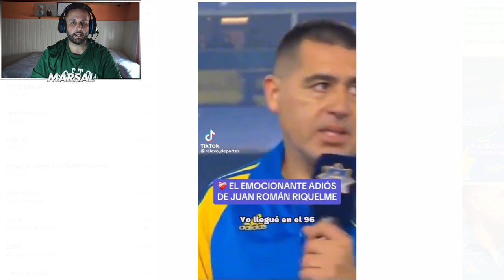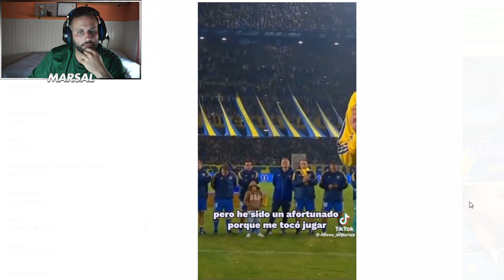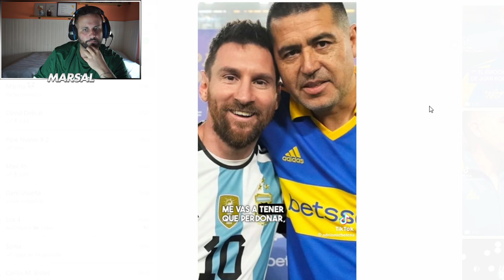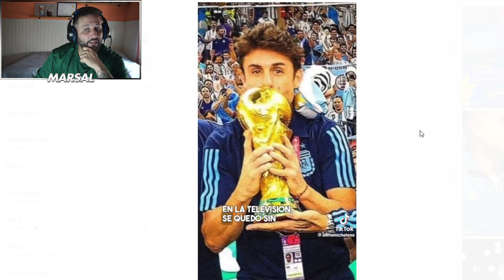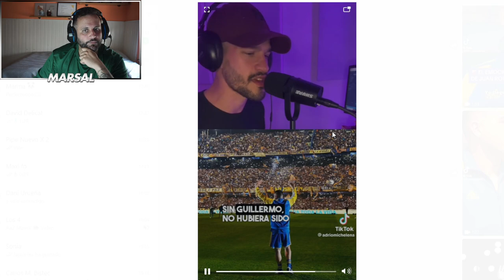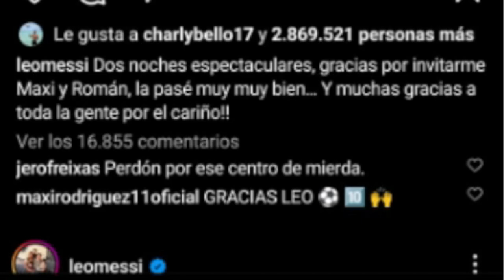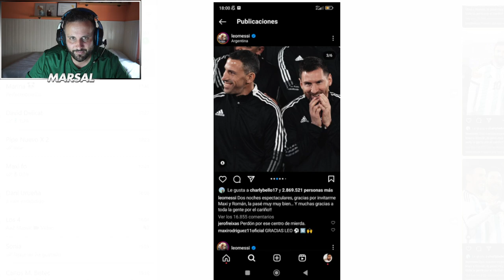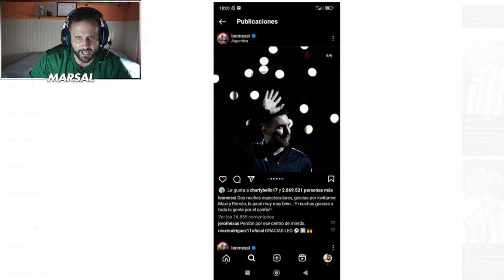Asi fue La DESPEDIDA DE RIQUELME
𝓜𝓾𝓼𝓲𝓬𝓪
Musica Utilizada

 • Journey – LiQWYD ...